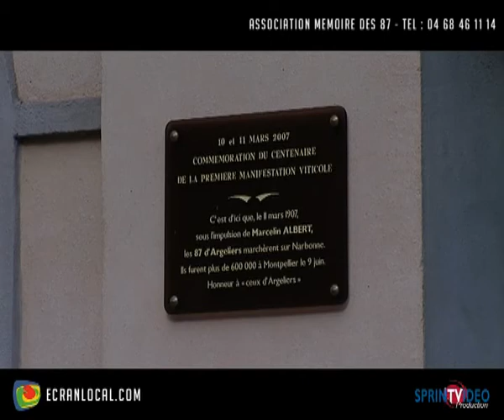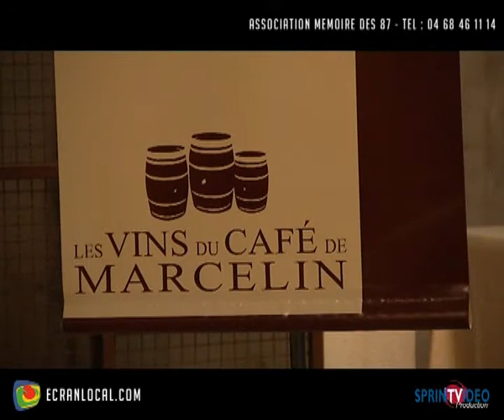VITICULTURE : Les vins du café de Marcelin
La vente aux enchères des vins du café de Marcellin Albert dans le village d'Argeliers édition 2008.